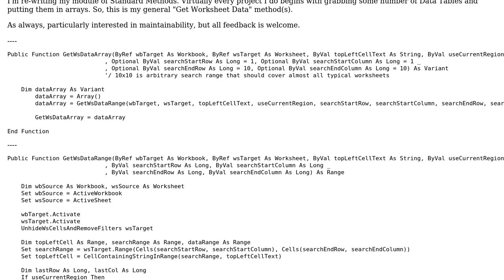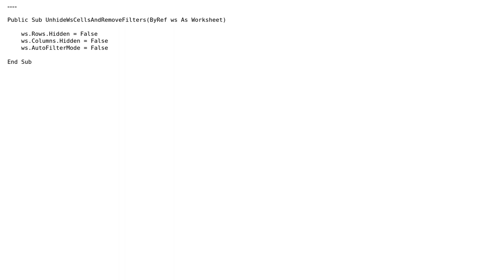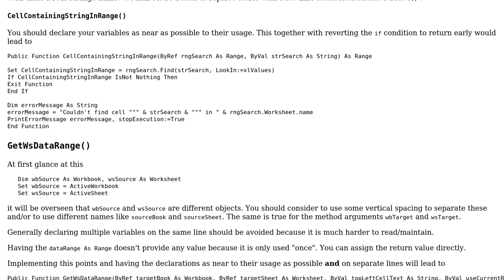Code Review: Get Worksheet Data Array (Standard Methods)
With thanks & praise to God, and with thanks to the many people who have made this project possible! You are responsible for your own actions.